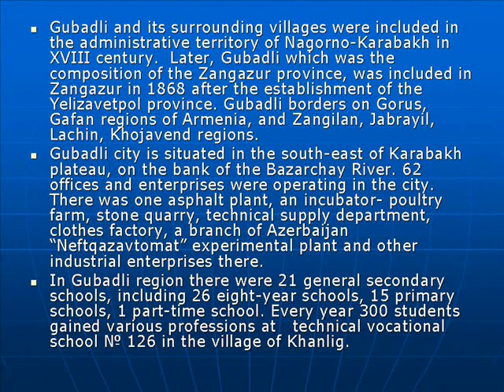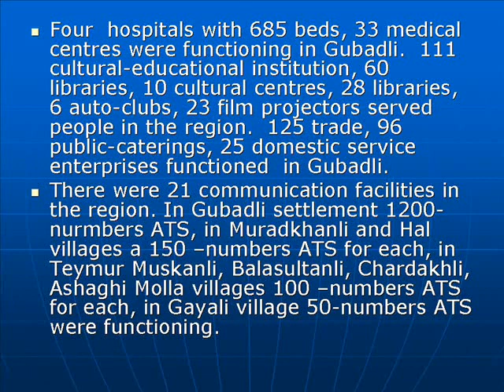Gubadli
Gubadli region was formed on March 14, 1933. There was one city (Gubadli), 93 villages there.